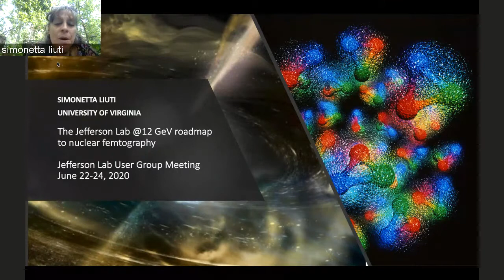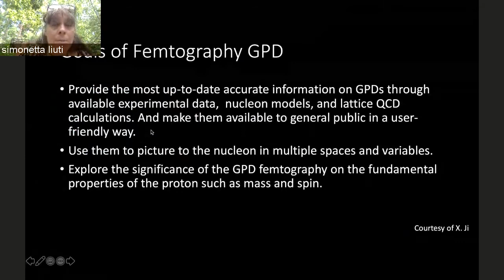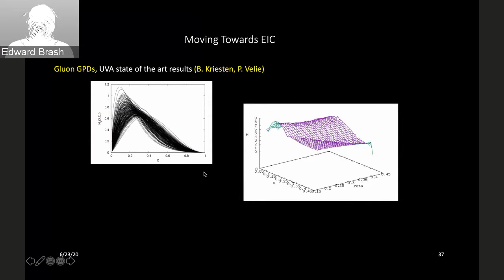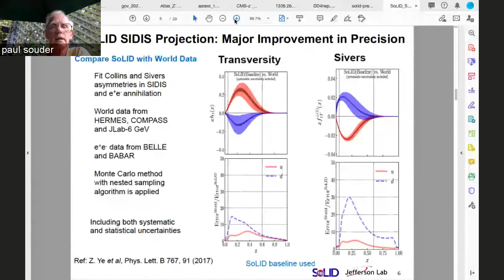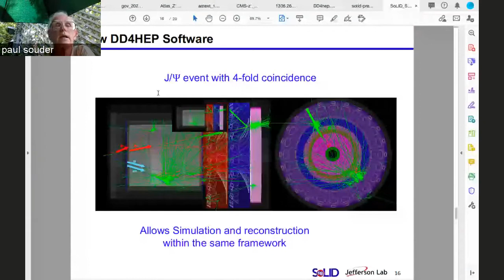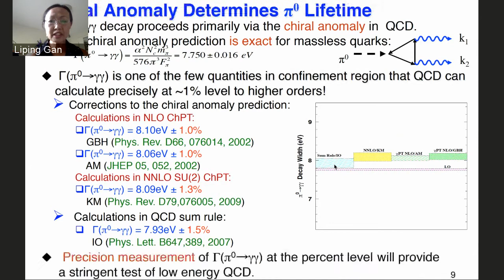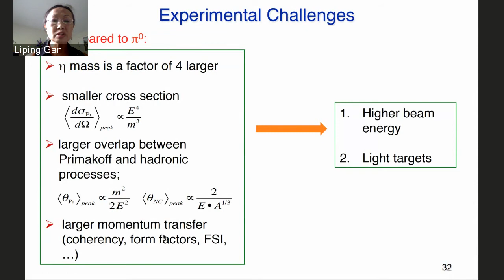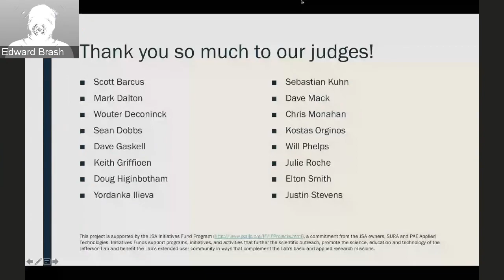JLUO Day 2 - Part 3